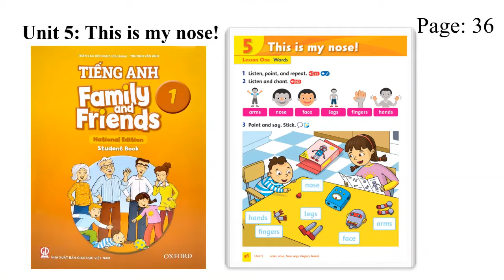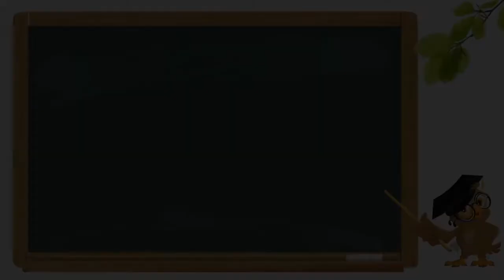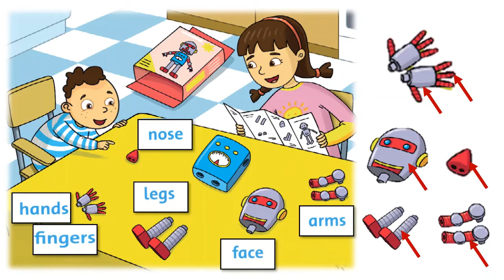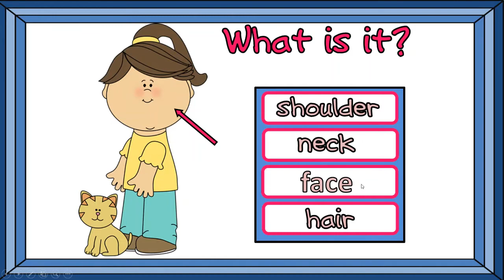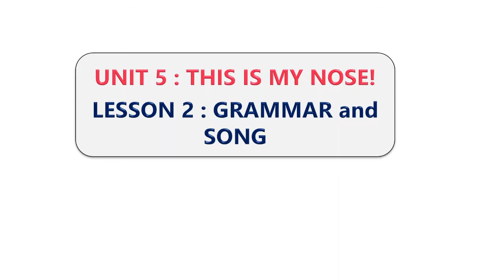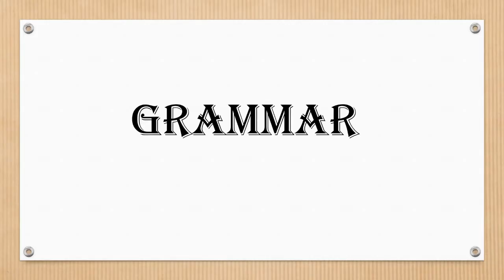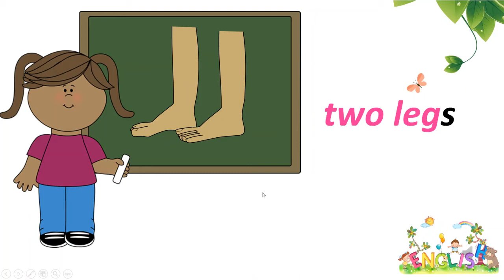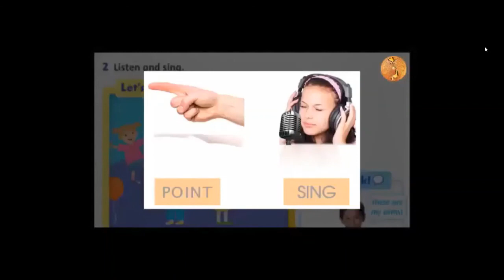TIẾNG ANH LỚP 1 UNIT 5 LESSON 1+ 2